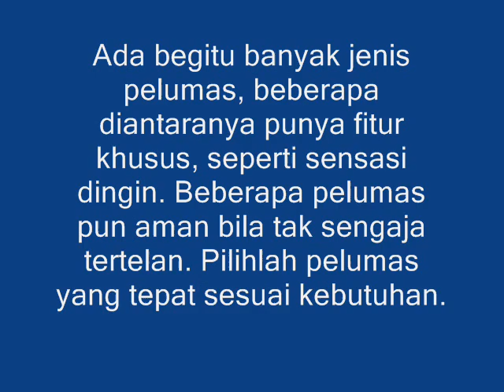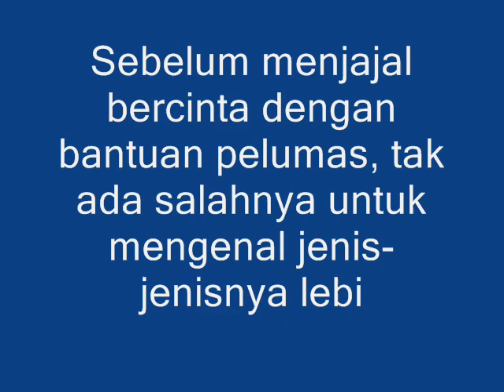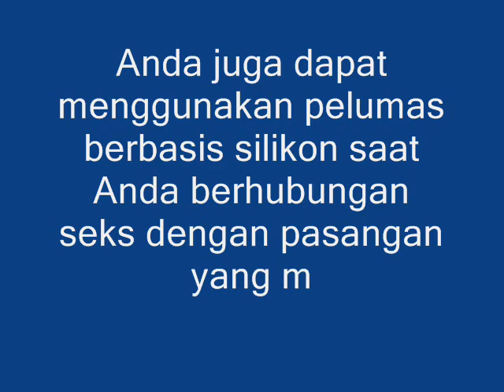5 Variasi Pelumas yang Bikin Bercinta Terasa Menyenangkan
Ada beberapa variasi pelumas yang bisa Anda pilih dengan bebas agar masturbasi terasa menyenangkan.